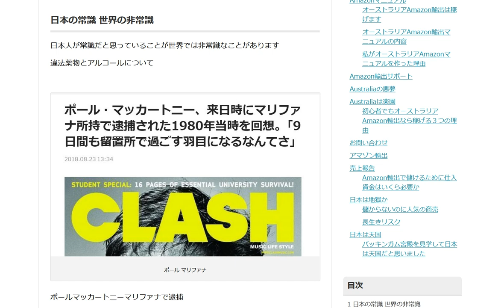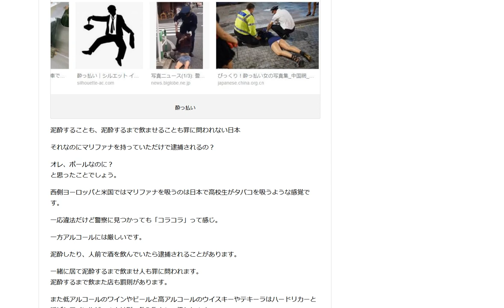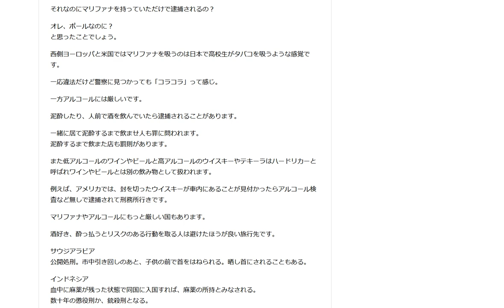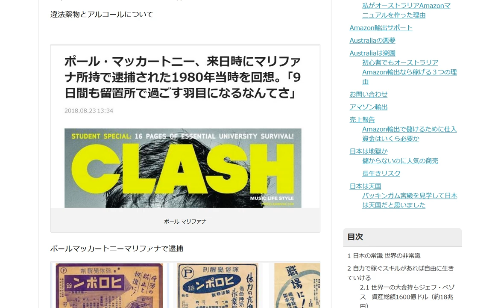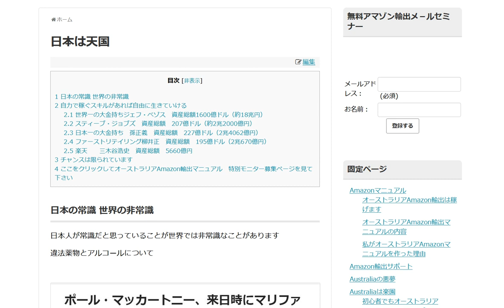酒のトラブル 違法薬物 日本の常識 世界の非常識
日本人が常識だと思っていることが世界では非常識なことがあります。マリファナやアルコールにもっと厳しい国もあります。避けたほうが良い旅行先。

1日10分で月10万円を稼ぐ! Amazon輸出ビジネスがわかる本(2013/11/22)